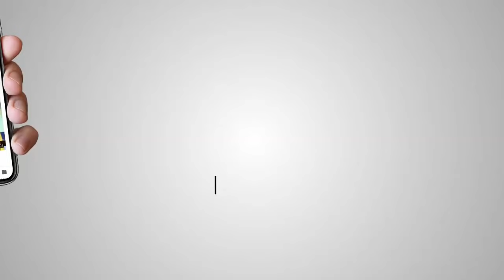Bhai Kamaljeet Singh Ji, Hazoori Ragi Sri Darbar Sahib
For More Please Download Akaal Channel New APP
iPhone App:- goo.gl/aZCWGT

Android App:- goo.gl/zwo5LR

APP which INCLUDES
-Live TV
-Videos On Demand
-Gurbani Santhiya
-Akaal Catch up TV
-Akaal Radio
-App Also available in Punjabi language